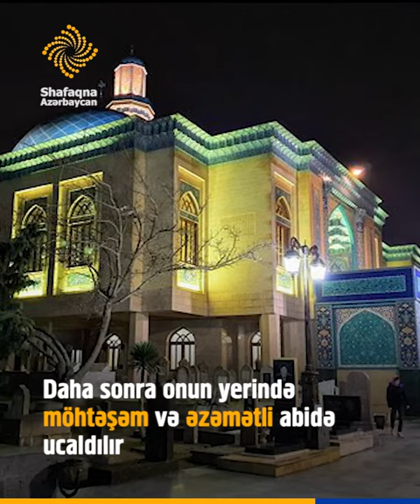Mir Mövsüm Ağa